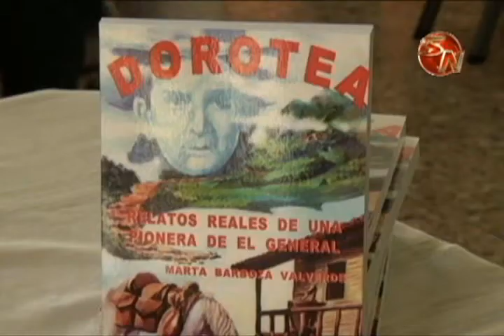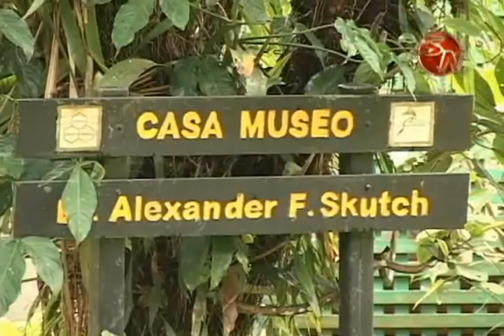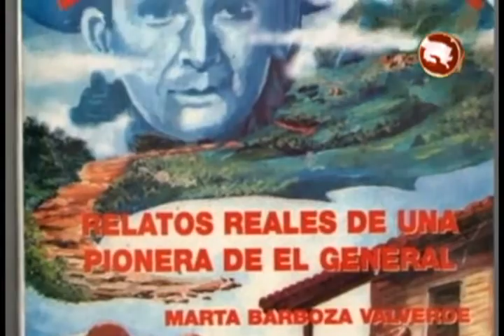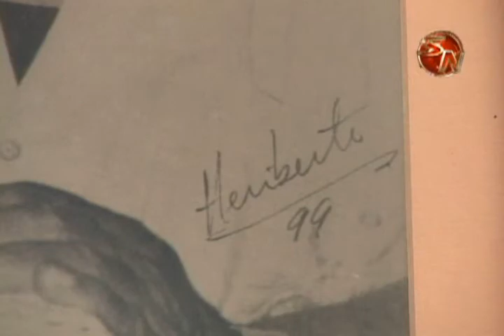Cuatro pioneros de Pérez Zeledón tendrán escultura